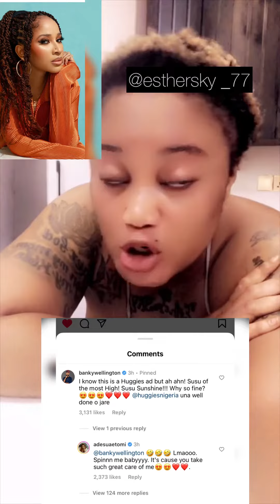Adesuwa is a wife material unlike may edochie